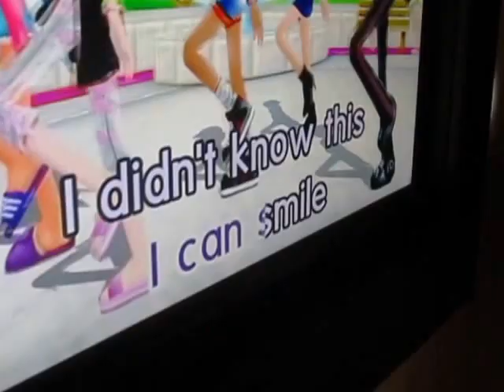until the end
OST Until the end